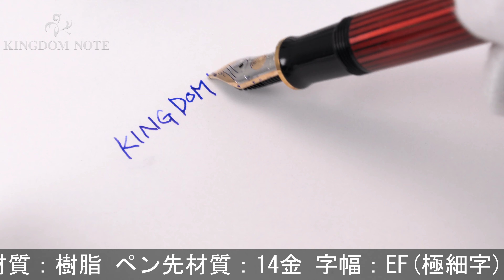Pelikan ペリカン 万年筆 スーベレーン M400 ボルドー EF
外観多少スレ･小キズがみられますが、総じて概ね程度良好なコンディションです。高い人気を誇るボルドー軸。世界中で愛される王道コレクションです。

本体材質：樹脂
ペン先材質：14金
字幅：EF(極細字)
機構：吸入式
全長：約151mm (筆記時)
胴軸径：約12mm
キャップ径：約14mm (クリップ除く)
最大径：約18mm (クリップ含む)
重さ：約16g
付属品：なし